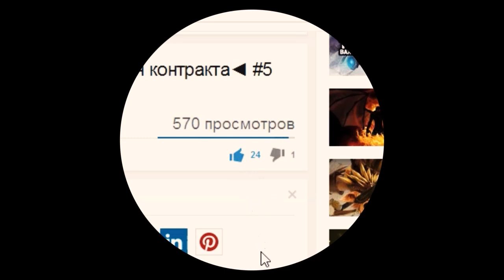Обзор обновления 6.84 Dota 2. Часть 3 - аганимы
Обновление патч 6.84. Обзор изменений. Dota 2. Часть 3

аганимы,предметы